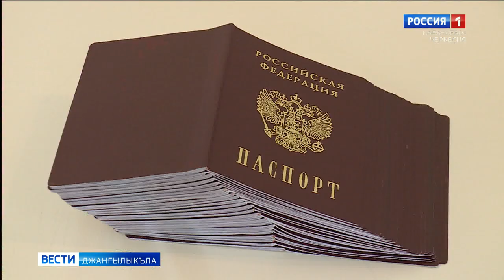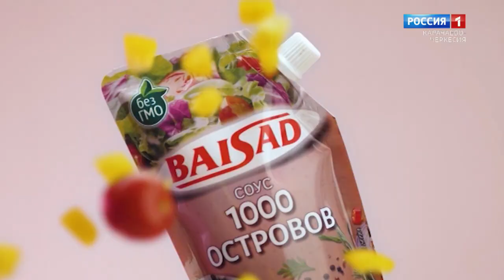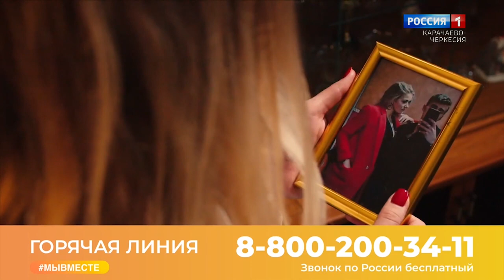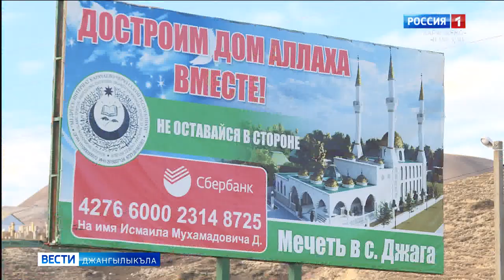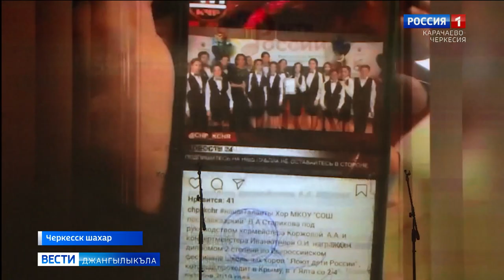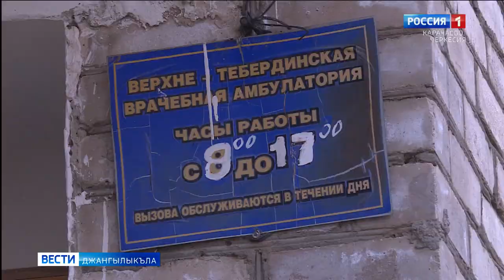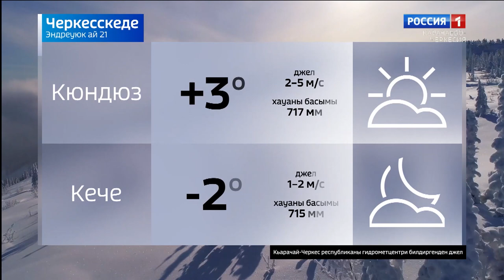Вести на карачаевском языке 21.12.2022